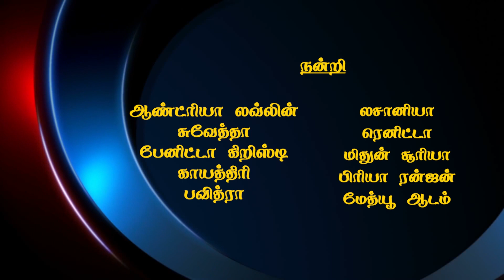Aram Sei || Friendship - Episode - 3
A talk show that helps an interaction between participants and Dr. Shilpa Terrance.